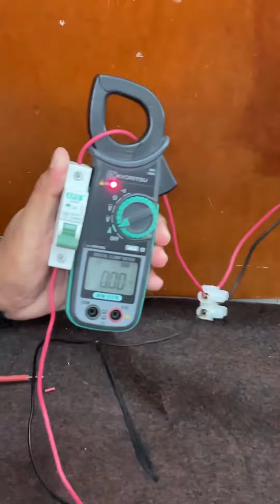Teka Teki Elektrik : Sebab Apa MCB Itu Trip?